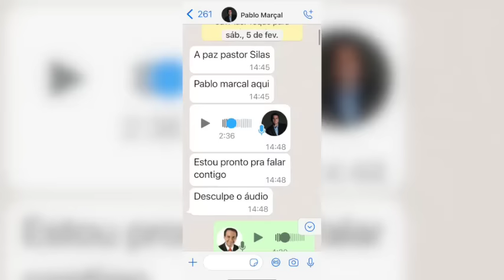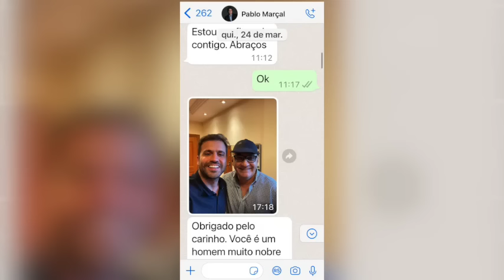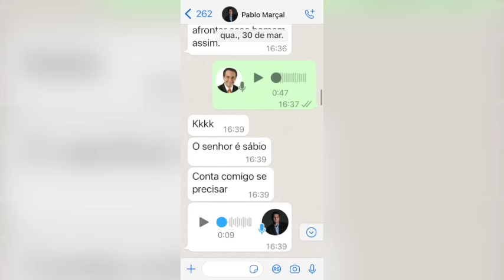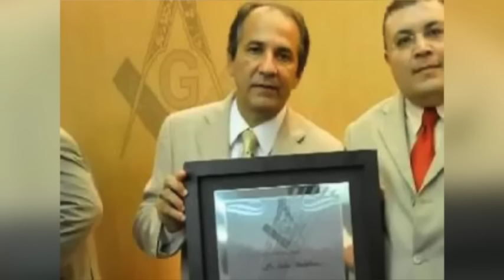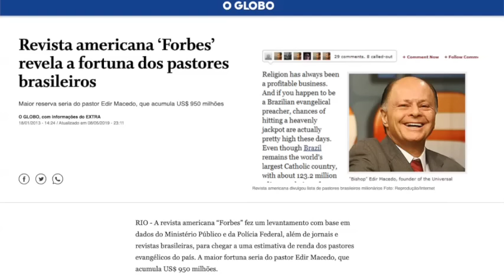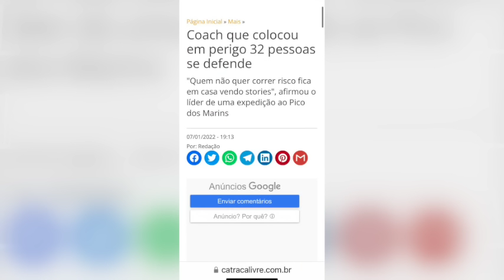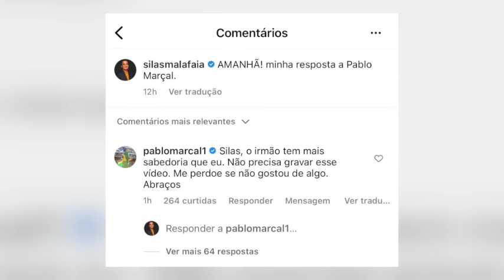SILAS MALAFAIA DETONA PABLO MARÇAL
Nossa missão:
1. Compromisso com a Palavra de Deus
2. Ganhar vidas para Cristo
3. Fazer discípulos
4. Promover a unidade
5. Glorificar a Deus
Nossos pilares:
1. Unidade
2. Visão
3. Autoridade
4. Palavra de Deus